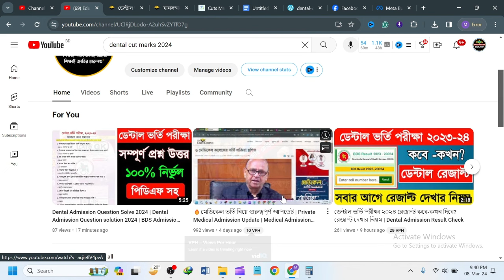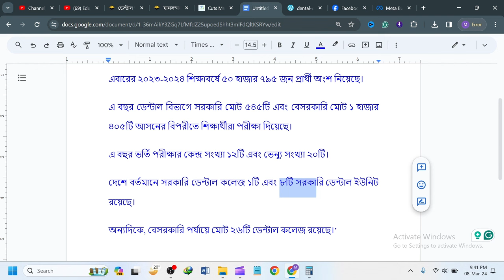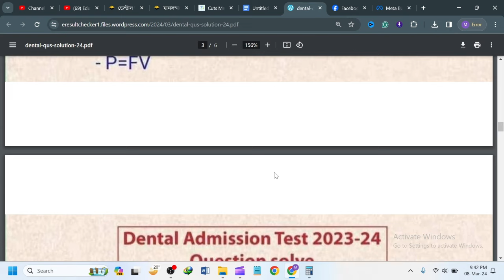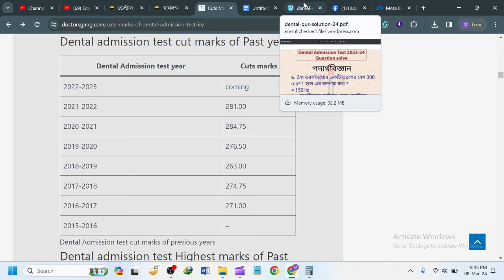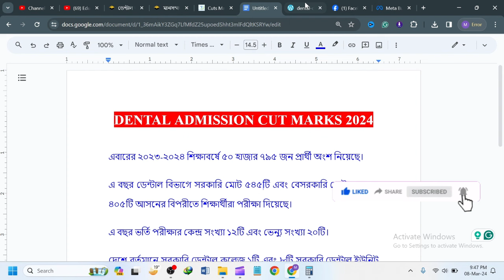Dental Admission Cut Mark 2024 | Dental Admission Chance Mark | ডেন্টাল ভর্তি